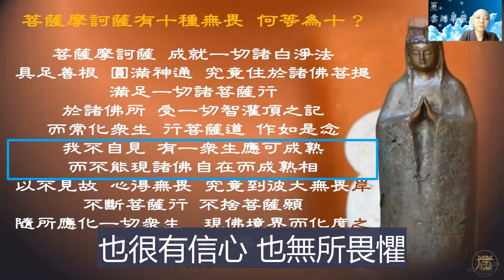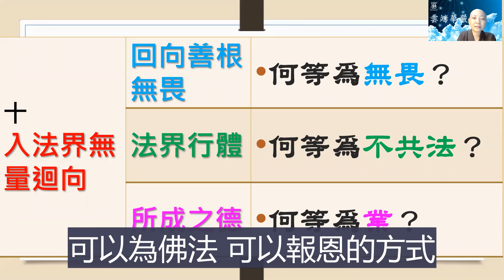【華嚴200問】96問 菩薩摩訶薩十種無畏 10 見輝法師 字幕版